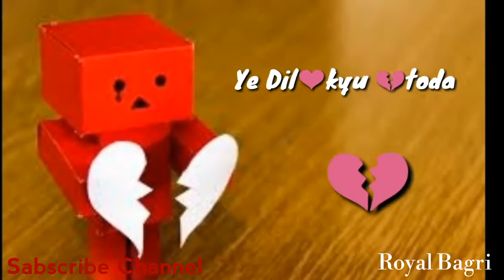Whatsapp Love Status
Yeh Dil Kyu Toda ?